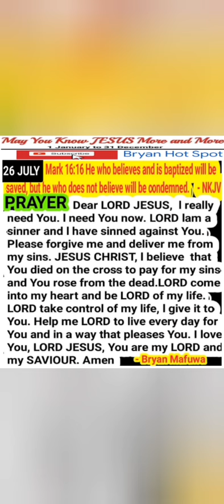Evangelist T Muparinga -Simba rakavigwa pamind dzemunhu.He Anoints my head.."Devil is after yr Head.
Anointed Evangelist teaching on Psalm 23..be blessed